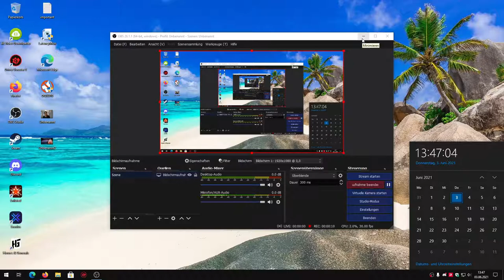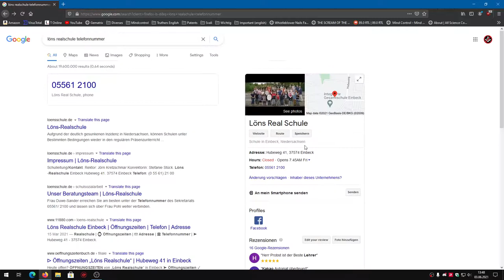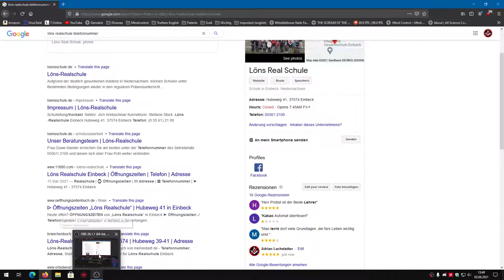BIN MAL GESPANNT WIE LANGE DER KOMMENTAR SICHTBAR BLEIBT